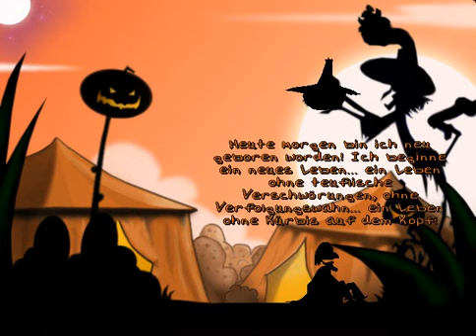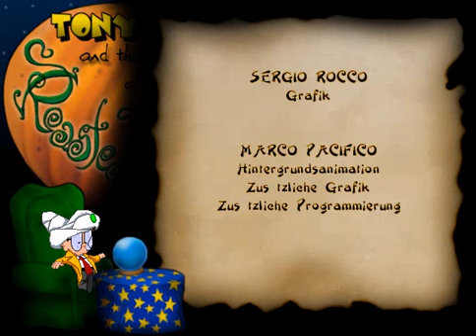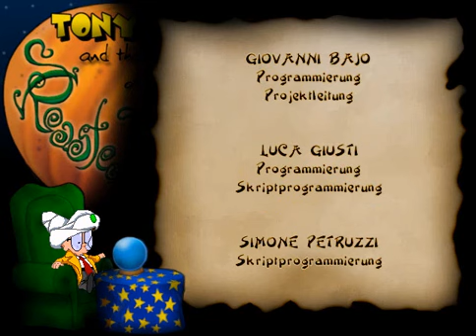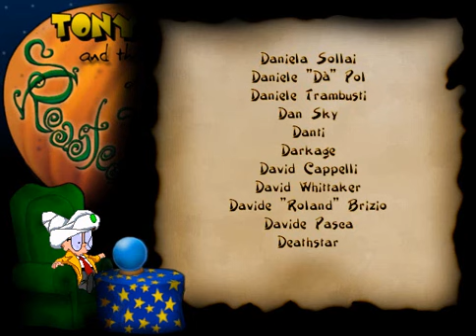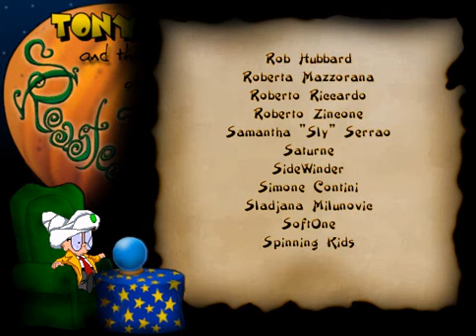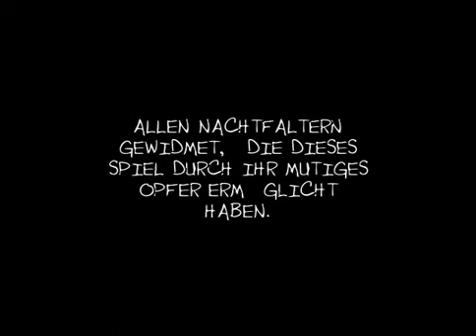Let´s Play: Tony Tough [Part 28 Final]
Tony Tough and the Night of the Roasted Moths